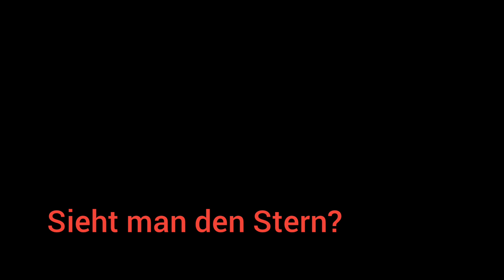Gopro Hero 11 bei Nacht Lauf Night at Halb Eight Petzl Stirnlampe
Petzl Unisex – Erwachsene Swift RL Stirnlampe, Schwarz
Brooks Herren Caldera 6 Laufschuh
dieses Video zeigt die Gopro Hero 11 bei meinem Nachtlauf